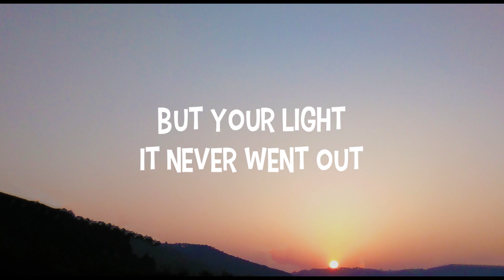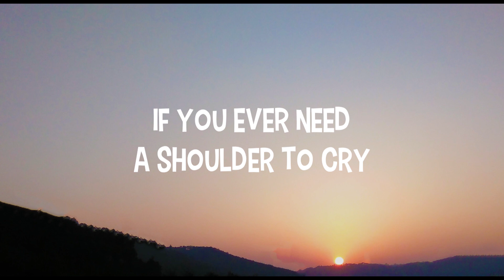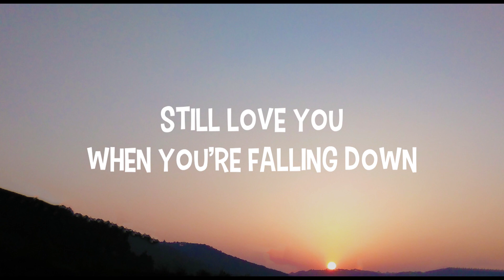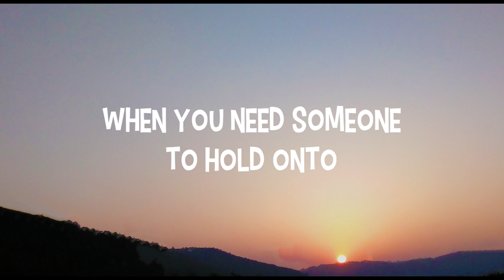Jeremy Loops - Better Together (Lyrics)